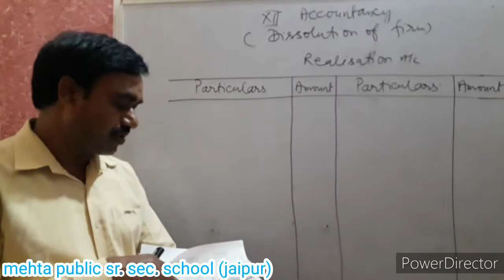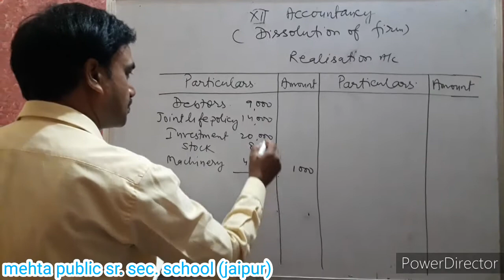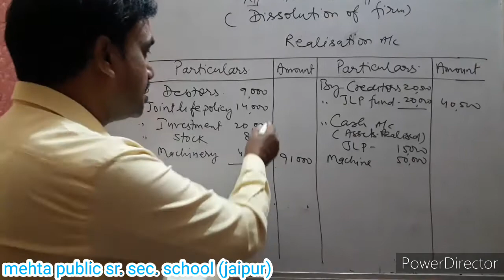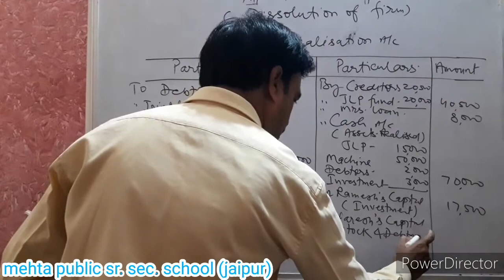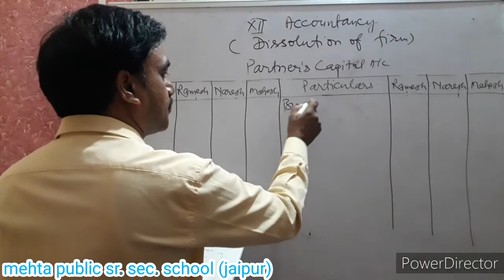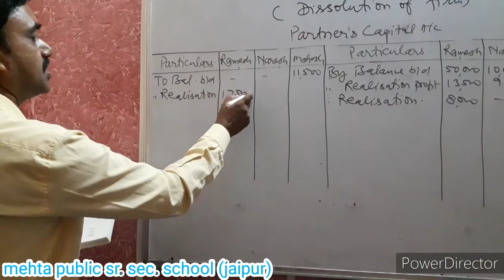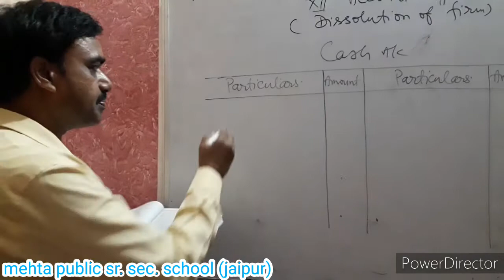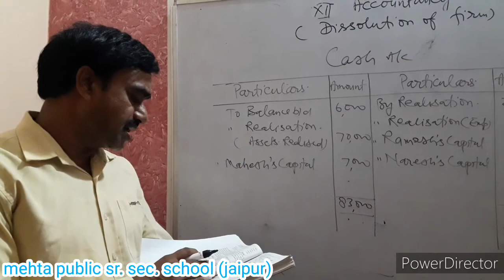Class-12 accountancy lesson-4 dissolution of firm